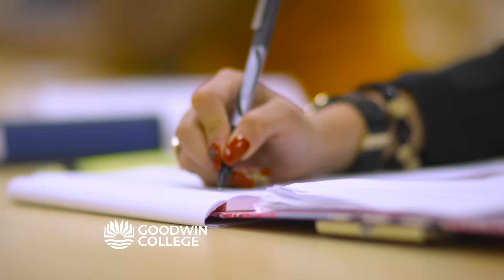Jazmine's Story - Goodwin College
Jazmine Rodriguez shares her success story. At Goodwin College, Jazmine discovered an inner strength she never thought she had.